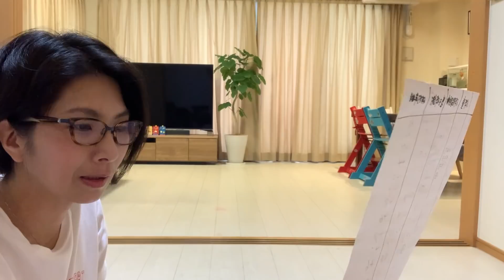【バタる】# 98 部分痩せ！新章は目指せ美尻！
週３回でもいいので一緒にバタりましょう！
今週も一緒にバタりましょー！

くわばたりえオフィシャルブログ
ここで日々のバタるをお見せしております！

Voicyも始めました！